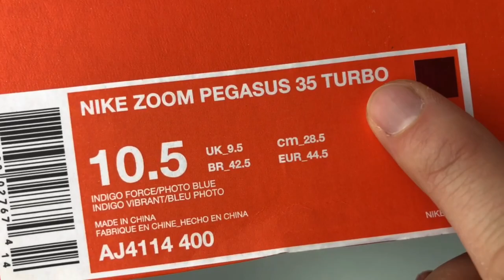Nike Zoom Pegasus 35 Turbo ‘indigo force/photo blue’ | UNBOXING & ON FEET | running shoes | 2019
Get a closer look at the NIKE ZOOM PEGASUS 35 TURBO which got some great details like the feather-light upper and the incredibly Nike ZoomX foam that was designed for elite Nike runners.